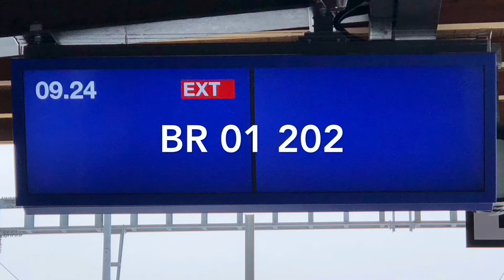Verein Pacific BR 01 202 Biel - Bienne ( 2018 )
Threads : SwissModelTrain